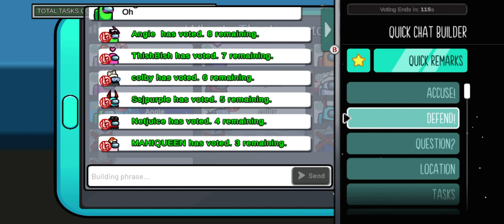Among us (shapeshifting)